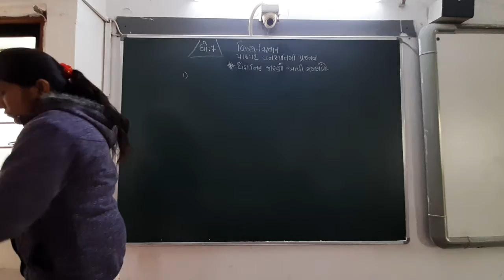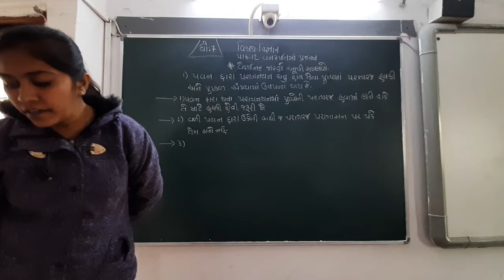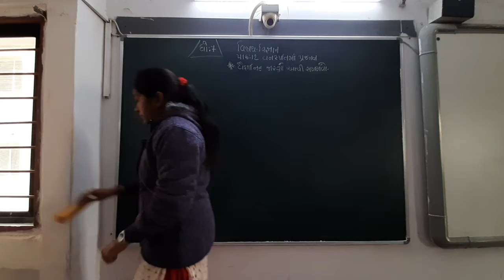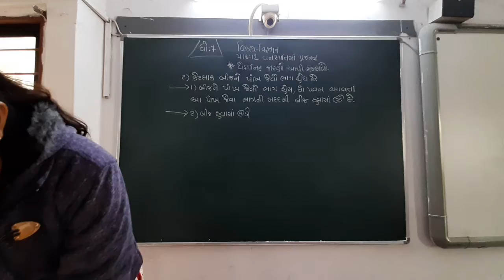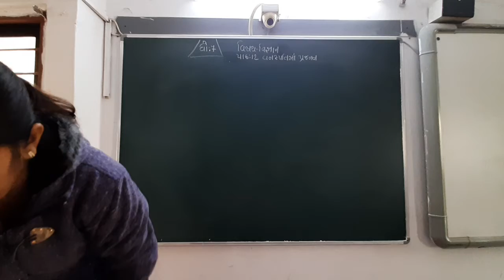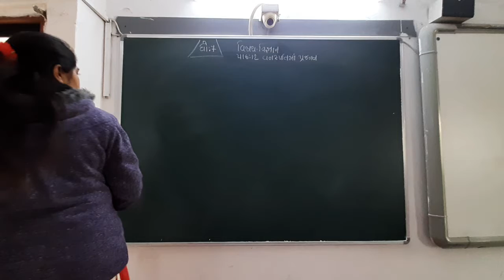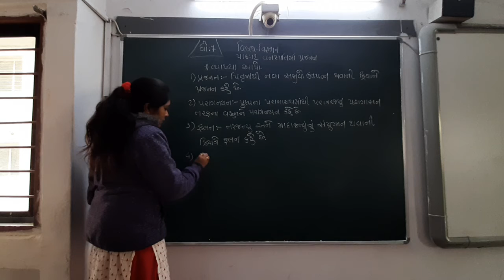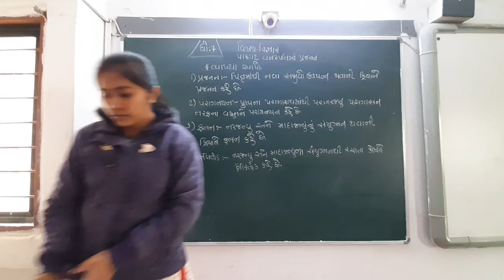GUJ MED STD 7 SUB SCI CH 12